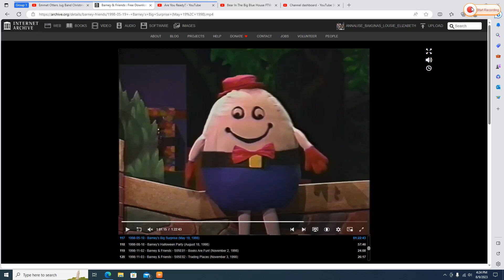Rachel Playing to "Are You Ready?" on her fiddle